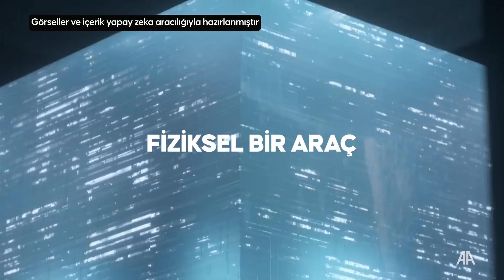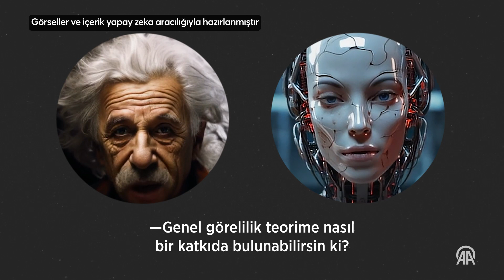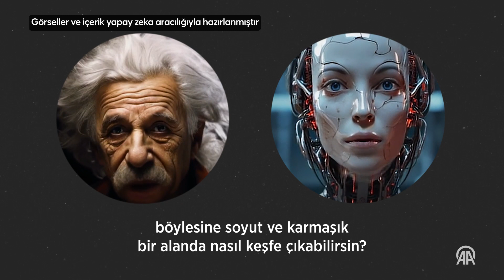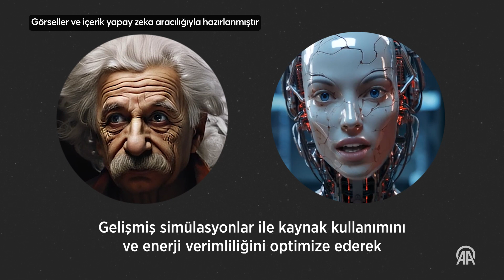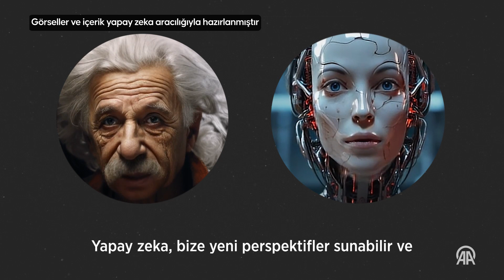Einstein, Elon Musk'ın yapay zekası x.AI'yı sorguluyor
Elon Musk, üretmek istediği yapay zeka modelini bu şekilde açıklıyor

Einstein ve Musk'ın yapay zekası x.AI'yı karşı karşıya getirdik

Yapay zeka hazırladı: Einstein, x.AI'yı sorguluyor